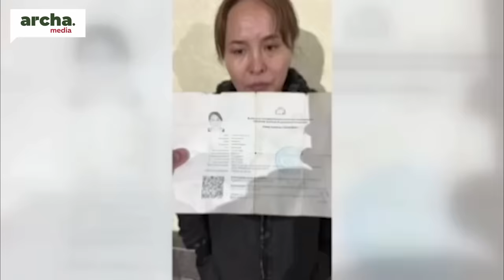Кримчөйрөгө айыпталган ДЕПУТАТтын атасы// БАКИЕВди келтирбейбиз!- деген акция өттү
🔹Бишкекте 10 сойкукана аныкталып, 70 кыз кармалды
 🔹Ошто мушташкан милициялар иштен алынды
 🔹УКМК Токтогул шаарынын мэрин кармады
 🔹Бир нече адам кылмыштык идеядан баш тартты. Арасында депутатын атасы бар
 🔹Апрель окуяларында жабыркагандар прездентке кайрылды